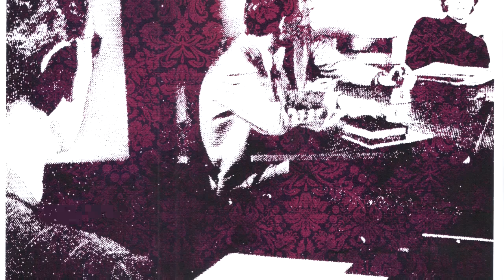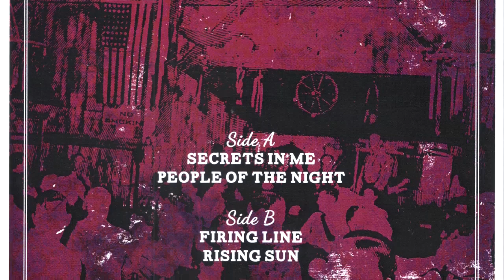The See No Evils - Secrets In Me [Heavy Soul] 2014 Garage Rock Revival 45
The See No Evils - Secrets In Me
Heavy Soul Records. Released in 2014.
Great 60s inspired garage rock revival 45 from the Leeds band The See No Evils debut EP " We Are Strangers". This limited to 250 copies vinyl EP was sold out quickly on release. But you still can buy the digital version on The See No Evils official bandcamp store

Please support the "Heavy Soul Records", independant British record label that specializes in 60s style garage rock revival and mod sounds